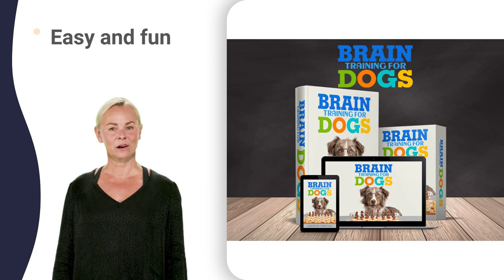dog nipping puppy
how to stop neighbors barking dogs reaction,
best way to control dog barking 9 weeks old,
best way to control dog barking growling,
how to stop excessive dog barking 6 weeks old,
how to stop excessive dog barking 8 weeks old,
how to stop excessive dog barking biting,
how to stop excessive dog barking chewing,
how to stop excessive dog barking complaint los angeles,
how to stop excessive dog barking easily,
how to stop excessive dog barking gentle,
how to stop excessive dog barking loudly,
how to stop excessive dog barking middle of night,
how to stop excessive dog barking naturally,
how to stop excessive dog barking pitbull,
how to stop excessive dog barking rottweiler,
how to stop excessive dog barking to get attention,
how to stop excessive dog barking when i leave,
train your puppy to stop biting 3 weeks old,
train your puppy to stop biting 5 year old,
train your puppy to stop biting 9 month old,
ways to stop a dog barking jack russell terrier,
best ways to stop puppy biting 10 weeks old,
best ways to stop puppy biting 2 years old,
best ways to stop puppy biting 3 years old,
best ways to stop puppy biting 5 weeks old,
best ways to stop puppy biting 9 month old,
best ways to stop puppy biting hands and clothes,
best ways to stop puppy biting legs and paws,
high frequency noise to stop dog barking,
noise to stop dog barking in crate at night,
stopping nipping in puppies 12 weeks old,
stopping nipping in puppies 3 months old,
how to stop a dog from biting hands chords,
how to stop a dog from biting hands growling,
how to stop a dog from biting hands joints,
how to stop a dog from biting hands zipline,
bite inhibition training for puppies to open their eyes,
bite inhibition training for puppies with anxiety,
best way to stop a dog barking be disturbing,
electronic device to stop dogs barking 2021,
electronic device to stop dogs barking barking,
electronic device to stop dogs barking dangerous,
electronic device to stop dogs barking gives me anxiety,
electronic device to stop dogs barking growling,
electronic device to stop dogs barking immediately,
electronic device to stop dogs barking kennel,
electronic device to stop dogs barking music,
electronic device to stop dogs barking running,
electronic device to stop dogs barking through glass door,
electronic device to stop dogs barking until door opens,
how to stop dog from barking at everything quick,
biting puppies training tips 3 month old,
biting puppies training tips questions and answers,
how to control my dogs barking 3 month old,
how to control my dogs barking 8 week old,
things to stop dogs barking can't fly without umbrella,
how to stop dog from barking at door 101,
how to stop dog from barking at door 360,
how to stop dog from barking at door quietly,
how to stop dog from barking at door zoom,
stop dog from barking at door 8 week old,
stop dog from barking at door but won't turn,
how do i stop my dog barking really loud,
excessive dog barking solutions exercise,
best way to stop dogs barking 5 month old,
best way to stop dogs barking 9 weeks old,
best way to stop dogs barking gives me anxiety,
stop dog from barking at other dogs 10 hours,
stop dog from barking at other dogs 2 hours,
stop dog from barking at other dogs 5 minutes,
stop dog from barking at other dogs behind fence,
stop dog from barking at other dogs good boy,
stop dog from barking at other dogs near me,
stop dog from barking at other dogs stop barking,
how to stop a dog barking at everything quick,
how to stop a dog barking at everything zak,
stop dogs from barking outside 30 minutes,
stop dogs from barking outside every night,
stop dogs from barking outside voice over,
stop dogs from barking outside while walking,
how to stop nuisance dog barking everywhere,
dog barking problems solutions 8 weeks old,
dog barking problems solutions explained,
teaching your dog not to bark at other dogs,
how to stop my dog barking at everything right,
how to stop my dog barking at everything zootopia,
how to stop neighbors barking dogs 4th of july,
how to stop neighbors barking dogs most likely symbolizes,
how to stop neighbors barking dogs music,
how to stop neighbors barking dogs noise,
how to stop neighbors barking dogs permanently,